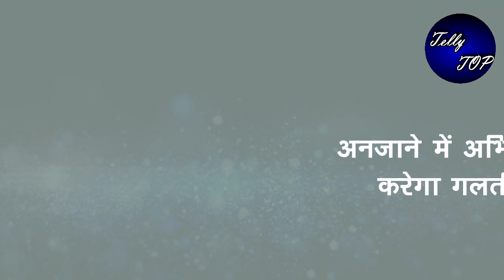YRKKH || अभिमन्यु को घर की “चौखट पर देखते ही अक्षरा होगी बेहोश”